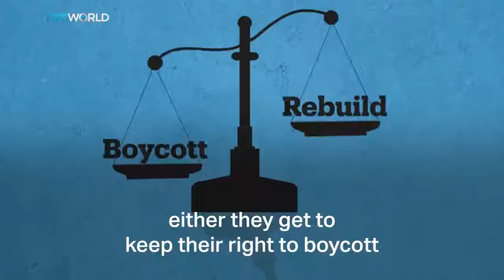🔴🤔👉NO MORE FREEDOM OF CHOICE IN USA ⁉️⚠️